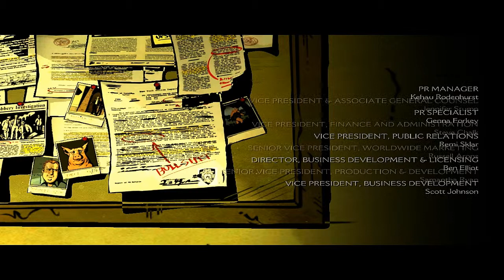Let's Play The Wolf Among Us - Part 12 - Dat Plot Twist